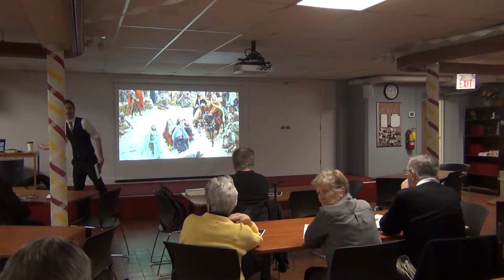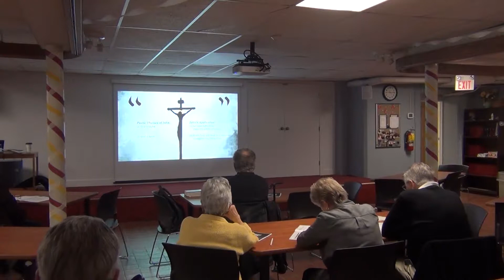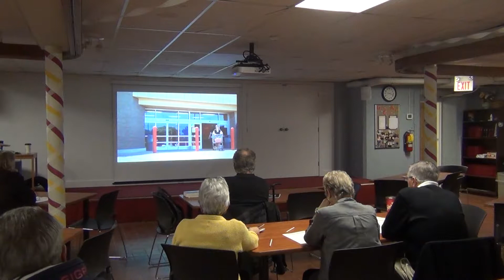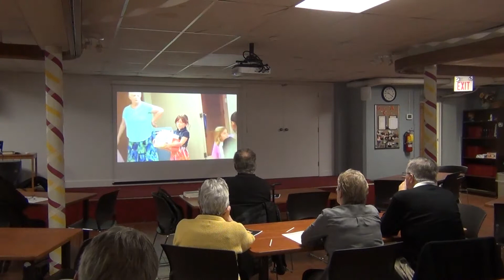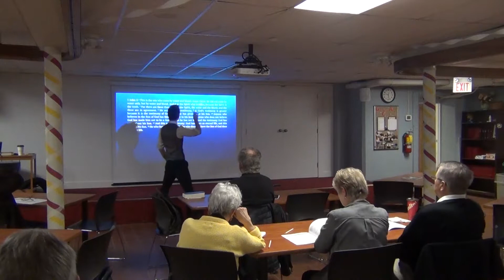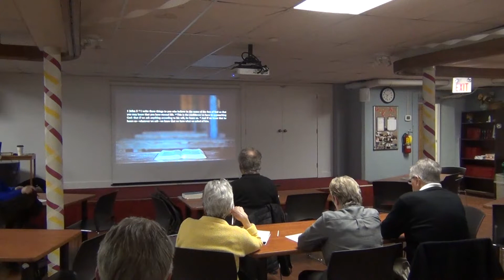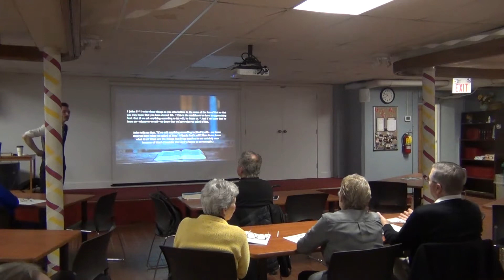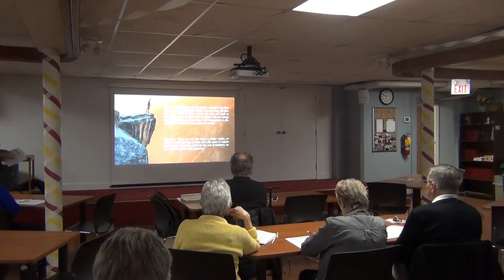Sunday Morning Bible Study for April 15, 2018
Sunday Morning Bible Study for April 15, 2018 held by Pastor Thompson at St.Paul Ottawa